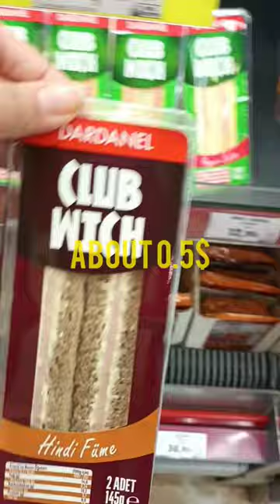let's go to buy the cheapest market food 😆